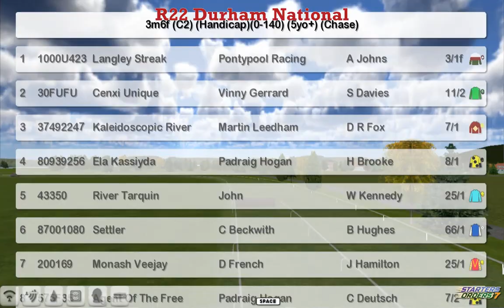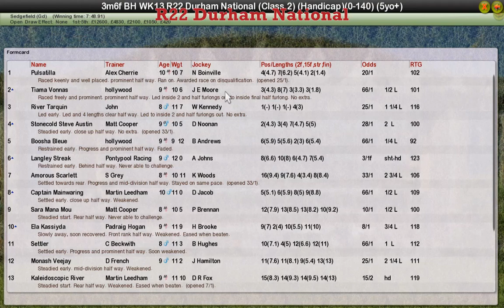NH WK13 R22 Durham National